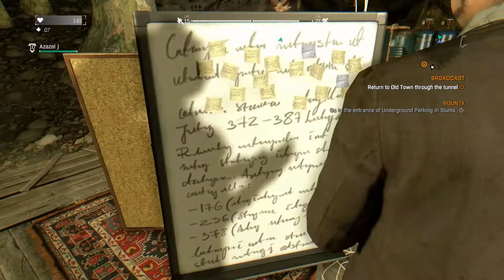Dying Light (Xbox Series X) (Bro-Op Gaming - Part 49) Saving the Lives of the Innocents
Check out part 49 of my Xclusive Playthrough featuring the game Dying Light! This game released on the Xbox One and Xbox Series family of consoles on January 27th, 2015. It was developed and published by Techland.

In this video, Kyle Crane reaches the top of the radio tower & successfully contacts the jet fighter pilots to prevent Harran from getting firebombed.

Dying Light is a first-person survival-horror game that is set in an open-world environment: a fictional city that goes by the name of Harran. A mysterious viral outbreak has taken over the city and turned most of the city's population into hyper-aggressive zombie-like creatures which caused the city to go into quarantine (and essentially become closed off from the rest of the world). One of the main things keeping the remaining living citizens alive is a group known as the Global Relief Effort (GRE). The GRE assists the survivors that are still alive inside of the city by regularly airdropping supplies across all parts of the city. The game places the player in control of an undercover GRE agent who goes by the name of Kyle Crane. Kyle Crane's mission is to infiltrate the quarantined zone to find someone named Kadir "Rais" Suleiman, a political figure that has gone rogue and who also has a hold of a file that could potentially destroy the GRE's reputation.

Dying Light is most certainly a survival-horror game first and foremost, however, it also has some RPG elements to it. With regards to the survival-horror elements: the player is constantly kept on their toes due to the sheer number of zombies that are always in the player's vicinity (along with a few special zombie classes that increase the difficulty significantly at any given moment). What makes this game even more intense is that ALL of the zombies become significantly stronger, and not to mention, scarier during the night time. The game also employs some light RPG elements to it in the form of leveling up three different parts of your character (survival skills, agility skills and power skills) and a whole bunch of different skills to choose from each time you level up (the game also includes a "Legend" skill tree once the player has managed to level up all of the three main skill trees). The game is played through a first-person perspective with a huge focus and emphasis on movement, maneuverability and verticality. The biggest draw (at least for me) are the amazing parkour elements that this game focuses on along with the fact that this game is fully playable in co-op with up to three other players.

Just a quick note regarding the achievements: this game is similar to a lot of other open-world games where the achievements are quite varied and for the most part can be completed at any point during the game (the game even allows you to free-roam once you complete the main campaign).

Timestamps:

0:00 - Broadcast (Enter the Power Substation)
2:14 - Broadcast (Turn On the Transformer)
3:22 - Broadcast (Turn On the Control Panel)
3:43 - Broadcast (Hook Up the Amplifier Before the Bombing)
7:08 - Broadcast (Getting In Contact with the Jet Fighter Pilots)
8:49 - Free Explore
10:50 - The Launch (Meet Volkan Dal in the Designated Area)
12:55 - The Launch (Speaking to Volkan Dal)
13:38 - The Launch (Launch the Submarine)
15:07 - Broadcast (Return to Old Town Through the Tunnel)
16:14 - Broadcast (Find An Exit to Old Town)